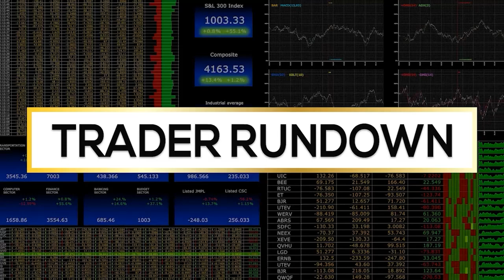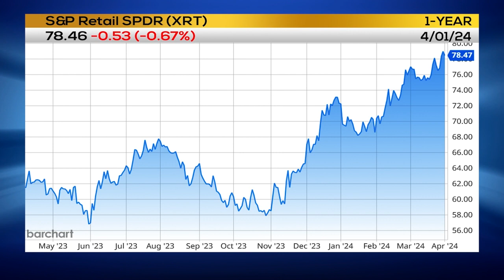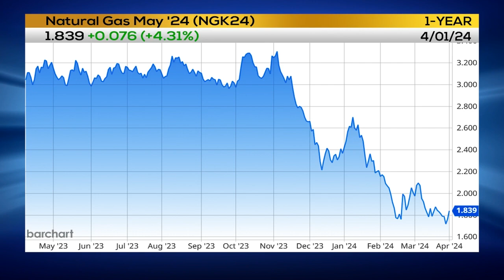Mish's 3 Trading Pro Points